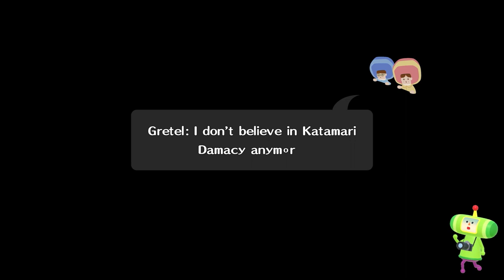We Love Katamari Reroll + Royal Reverie - Announcement Trailer | PS5 & PS4 Games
Do you love Katamari? We sure do! Keep it rolling with We ♥ Katamari Reroll+ Royal Reverie, coming on 6/2!